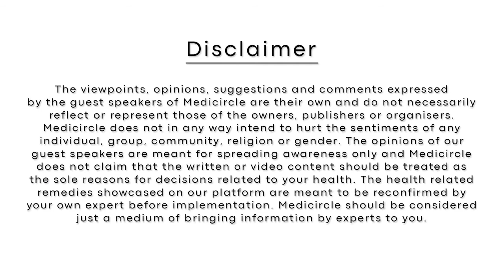Purvi Jadav talks about Autism Spectrum Disorder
Purvi Jadav, Certified Clinical Psychologist and EQ trainer provides insights and advise on vital aspects related to Autism.

About Medicircle-